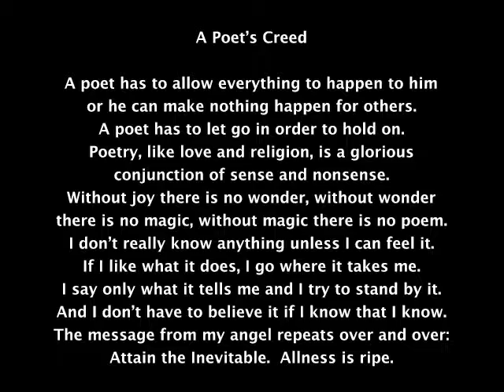A Poet's Creed by James Broughton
James Broughton reads his poem entitled, "A Poet's Creed." From the soundtrack of the movie, BIG JOY: The Adventures of James Broughton. (Poem from his book, Special Deliveries.)